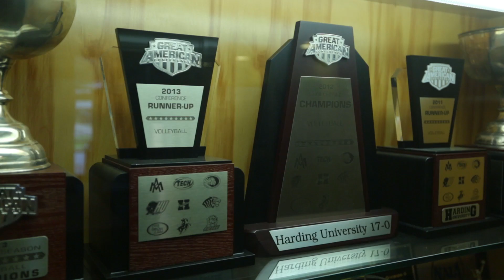HU Volleyball 2015 - Relentless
I had a lot of fun with the Harding University volleyball team filming this season pump-up video! Show them your support by following them on all their social media! @Harding_VB

The song used in this video was "Sunburst (Club Mix)” by Mako.

Film shot on Canon 5D mkIII, Hero4, all on Devin Graham Signature Glidecam.

Peace!